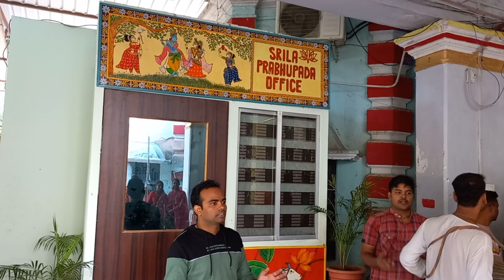इस्कॉन गया मंदिर में गोवर्धन और गो पूजा || Govardhan and Go Puja at ISKCON Gaya